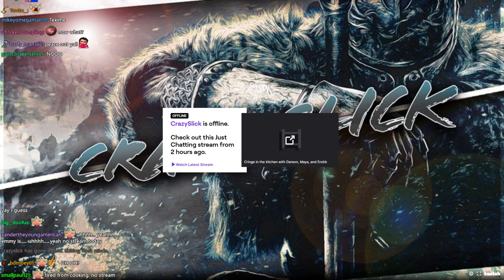[CrazySlick VOD 10-19-2021] Cringe in the kitchen with Dareon, Maya, and Erobb